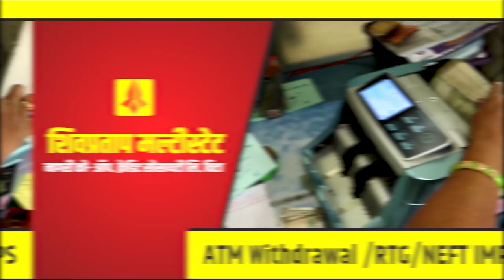विश्वजीत कदम मंत्री झाले म्हणून विट्यात काँग्रेस कार्यकर्त्यांचा जल्लोष || वज्रधारी न्यूज़